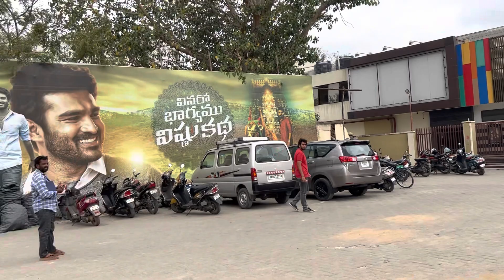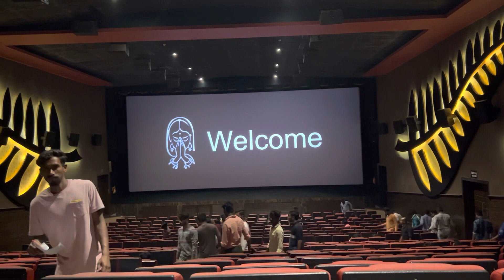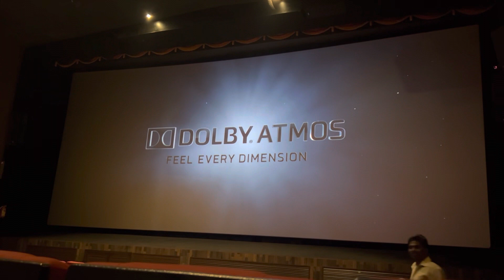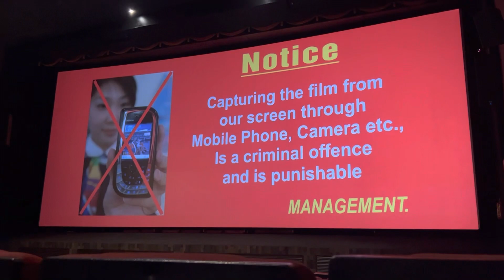PGR CINEMAS 4K DOLBY ATMOS TIRUPATI | TIRUPATI THEATERS